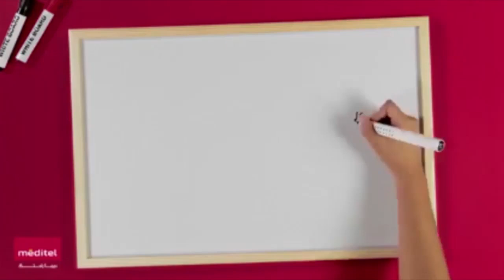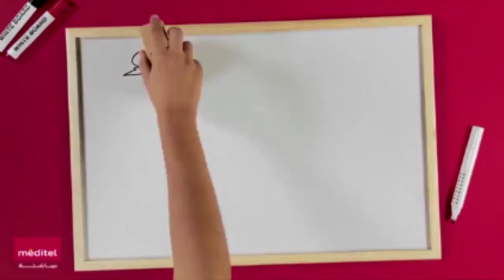مغني الراي رضى الطالياني يفتح علبة أسراره لشوف تيفي